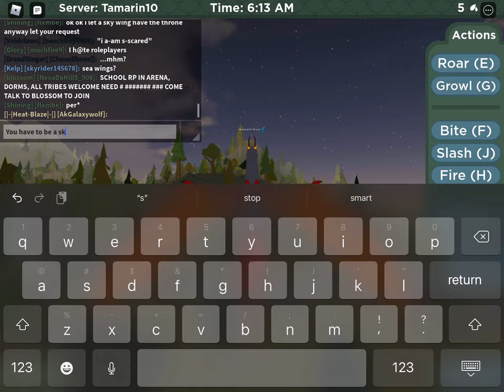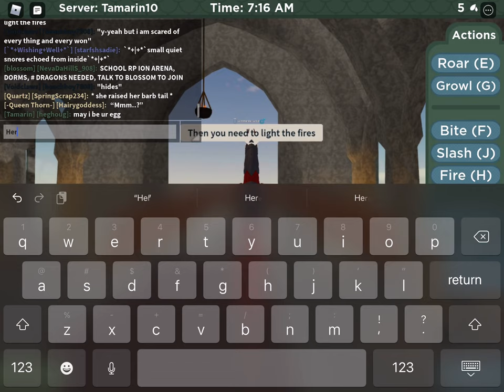All Guard Post Locations For Wings Of Fire Roblox